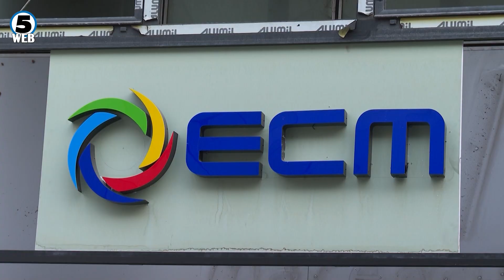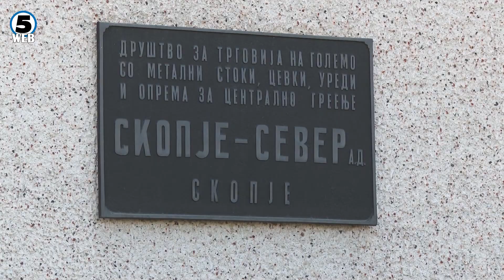Втор ден граѓаните на три пункта ги обновуваат договорите за парно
Втор ден граѓаните на три пункта ги обновуваат договорите за парно. Во Карпош денеска беше мирно и без поголеми гужви.